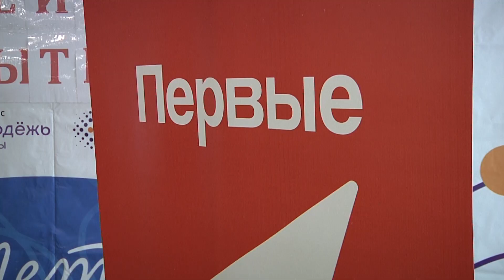Представители "Движения первых" в ЕАО навестили ребят, отдыхающих в летнем лагере «Алые паруса»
Подобные просветительские встречи, направленные на популяризацию «Движения первых» в летних лагерях ЕАО проходят уже в третий раз. Не везде дети знакомы с деятельностью инициативных сверстников, но всегда тепло принимают идею присоединения к РДДМ.